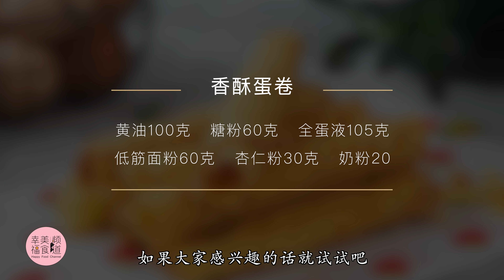自制无添加又香又酥的节日小零食香酥蛋卷，没有蛋卷机也能做！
本期内容
今天要给大家分享一个香酥蛋卷的做法，我这个蛋卷因为没有蛋卷机，用的是华夫饼机做的，有点厚，我感觉不好看，本来都不想发出来了，后来我觉得我琢磨的这个配方吃着挺香的，也很酥，很好吃。不发出来我怕久了我自己都忘了，纠结好久，决定还是分享给大家吧！
没有蛋卷机，也可以用平底锅做，这个是用平底锅做的，比我用华夫饼机做的更薄更酥，就是步骤略微复杂一点。
这蛋卷做的时候我觉得一个一个卷挺麻烦的，心里想以后不做了。但是吃的时候就感觉哎呀！真的好酥啊！还挺香的，它的酥脆程度感觉跟买的没什么区别，其实我特别爱吃蛋卷，经常买着吃。我买那个康师傅蛋酥卷很甜，而且配料表我看过，不太健康。自己做可以调整甜度，而且没有添加剂不含什么反式脂肪。我觉得还挺好的，我都有想买个蛋卷机的冲动了。

食谱：黄油100克，糖粉60克，全蛋液105克，低筋面粉60克，杏仁粉30克，奶粉20克，

特殊说明：厚蛋卷15个左右，薄蛋卷30个左右。
没有杏仁粉也可以换成20克低筋粉。加了杏仁粉蛋卷吃着会更香。